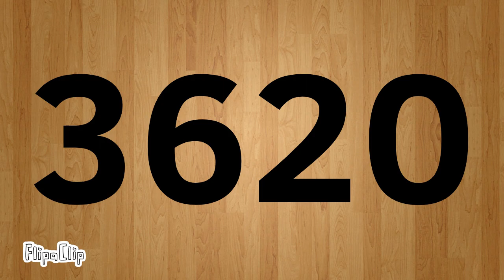Future American flag [flipaclip]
Americans officially realistic thousands of year
formed: 1776
end: (2,000 years)